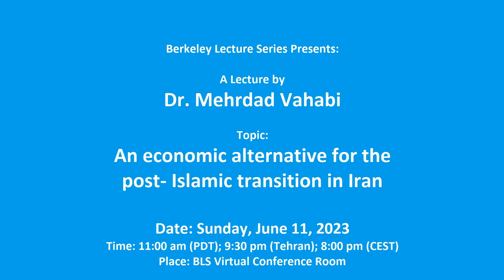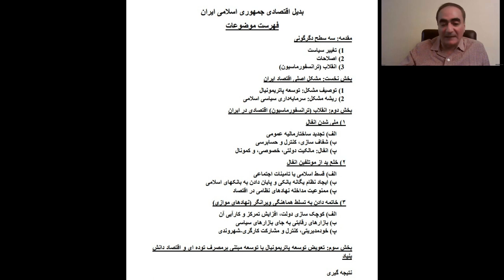A lecture by Dr. Mehrdad Vahabi: An economic alternative for the post- Islamic transition in Iran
Date:  Sunday, June 11th, 2023
Time:  11 am (PDT) - 9:30 pm (Tehran) - 8 pm (CET)

Berkeley Lecture Series Presents:
A Lecture by
Dr. Mehrdad Vahabi
Topic:
“An economic alternative for the post- Islamic transition in Iran”
Mehrdad Vahabi has characterized Iran’s economic system as Islamic political capitalism in contradistinction with ‘Islamic socialism’ (advocated by the official advisors and economists in Iran and abroad) as well as ‘Islamic neoliberalism’ (defended by the critics of the official approach). According to Vahabi, the Shi’i public finance in terms of Anfal is the economic principle on which the dispossession of the citizens from their public properties is justified. The economic system is based on the monopoly of both sovereignty and public property in the hands of the Imam and in his absence by the supreme jurisconsult. The system has evolved into a rent-seeking regime through non-market political channels notably a confiscatory regime structured around Anfal and Islamic Revolutionary Guard Corps (IRGC).

The post-Islamic transition requires an economic alternative transforming 1) dominant property rights, 2) preponderant coordination mechanisms, and 3) the growth model. At the first level, it abolishes Anfal, unifies public finance, and nationalizes all the institutions under the auspices of the jurisconsult to bring transparency and control by the elected bodies of people’s sovereignty. At the second level, it terminates parallel institutions creating a unified administrative and military system and reducing drastically the state and ending political markets. At the third level, it ends up with patrimonial development and enhances a model of economic growth based on mass consumption.

mehrdad-vahabi

Mehrdad Vahabi, is Professor of Economics at University Sorbonne Paris Nord and director of the research center on Economics at North Paris (CEPN) affiliated to the French National Center for Scientific Research (CNRS). He has published many books in English, French and Persian. Among them are The Political Economy of Destructive Power (Edward Elgar, 2004), The Political Economy of Predation (Cambridge University Press, 2015). He has published more than a hundred articles in peer journals and is an editor of Public Choice.

His most recent book “Destructive Coordination, Anfal and Islamic Political Capitalism“ introduces a new theoretical framework that examines Iran in relation to the theological concept of Anfal, a confiscatory regime seen in Iran since 1979 where public assets belong to the leader of Iran.

Lecture in Persian

Visit our Facebook page, Berkeley Lecture Series

گفتارهای برکلی

سخنران: مهرداد وهابی (استاد اقتصاد و مدیر مرکز تحقیقاتی شمال پاریس، دانشگاه سوربن شمالی)
موضوع: بدیل اقتصادی نظام جمهوری اسلامی
تاريخ:
یکشنبه ۱۱ ژوئن ۲۰۲۳
ساعت: 11 صبح کاليفرنيا، 9:30 شب تهران، 8 اروپای مرکزی
محل: سالن کنفرانس های مجازی گفتارهای برکلی
سخنرانی به زبان فارسی
جزئيات چگونگی ورود به سالن سخنرانی در همين صفحه با رنگ قرمز متمايز شده است، روی آن کليک کنيد
Berkeley Lecture Series is a member supported, non-profit, non sectarian entity dedicated to engaging the Iranian-American community in dialogue on a wide range of topics from various point of views.

Monthly lectures are organized to stimulate curiosity and critical thinking on topics of interest to our community.

Berkeley Lecture Series was founded on January 2005, following a long legacy of lectures and discussions organized by Iranians in Berkeley, California.